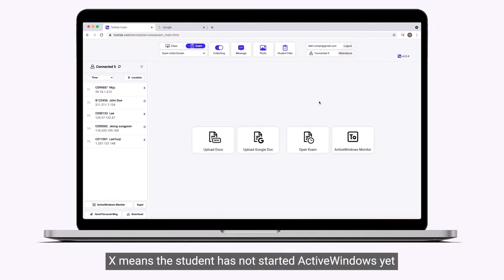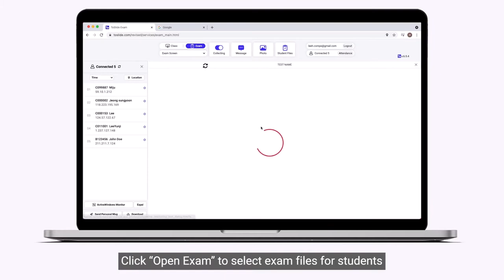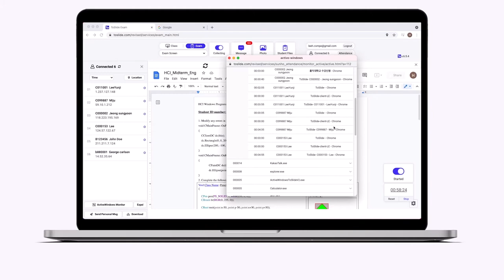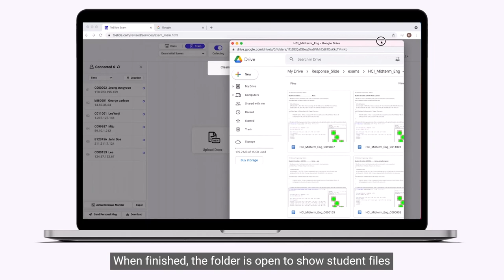Lecturer: How to administer online exam in "toslide.com"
During online exams, to minimize or prevent cheating :
- Monitor IP-Addresses and GPSs of students' notebooks/PCs
- Check Apps running on each student' notebook/PC
- Real-time messaging between an instructor and his/her students,
  -- limiting messaging between students
  -- texts or photos such as smartphone captured photos of hand-drawing
- Two webcams of each student: a face+two ears, hands+keyboard
 -- one webcam on the notebook: a face+two ears without earphones
 -- the other webcam on smartphone: two hands + keyboard